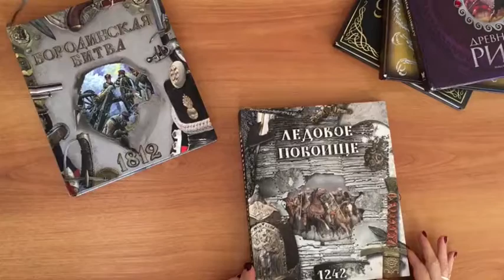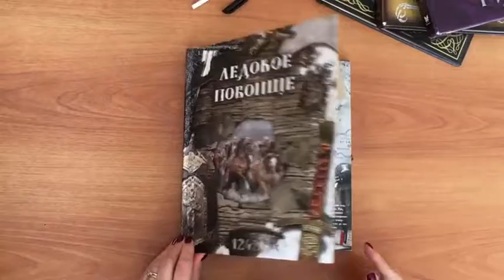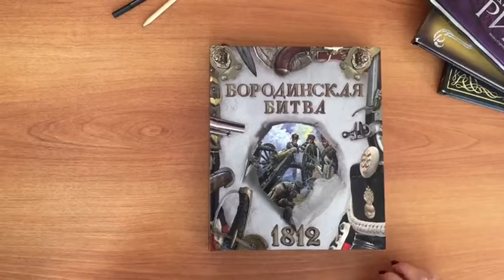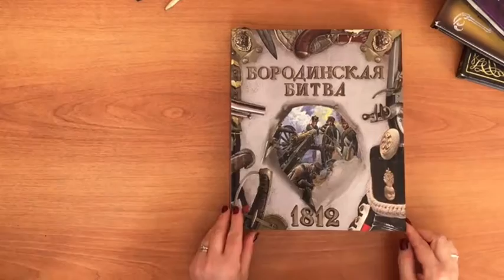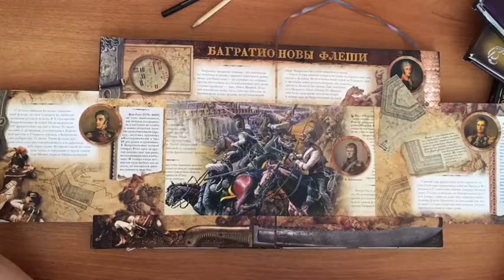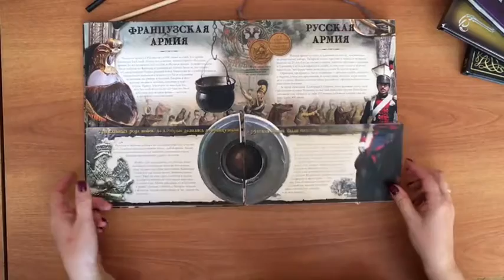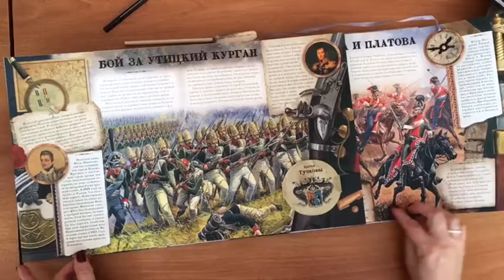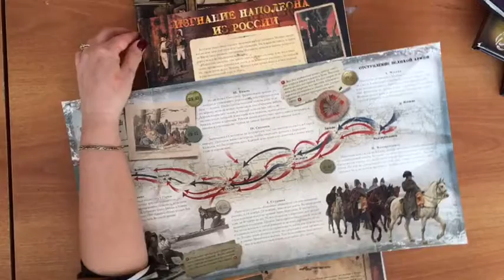«История в 3D-формате»: виртуальный обзор